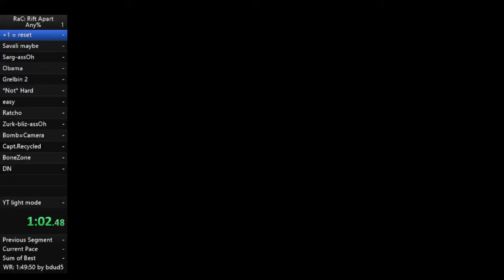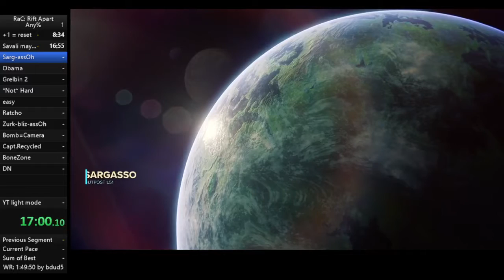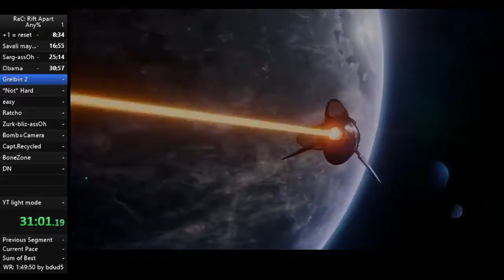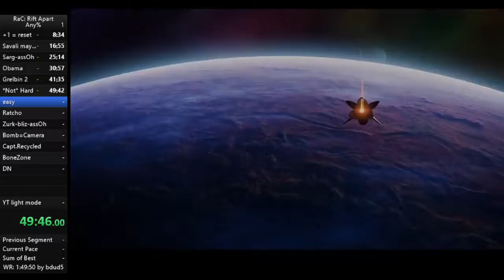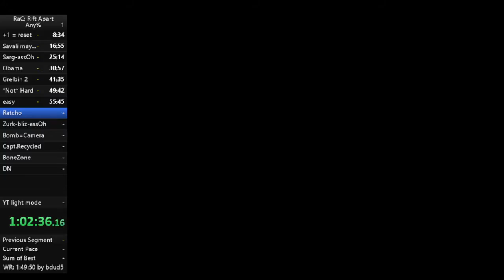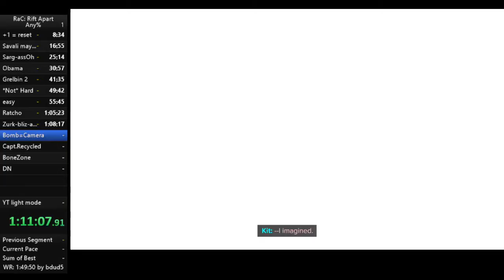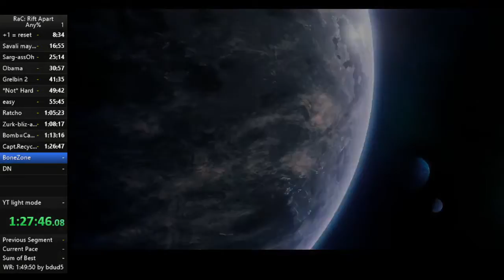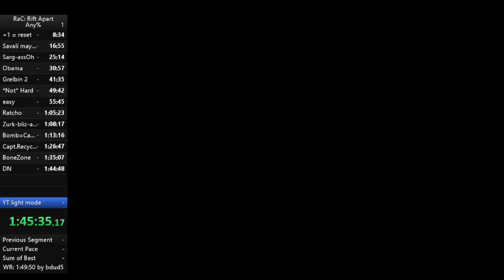Ratchet & Clank: Rift Apart any% in 1:53:14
My first any% run